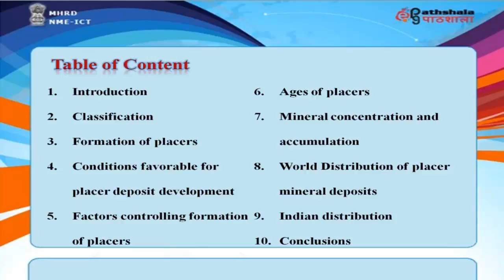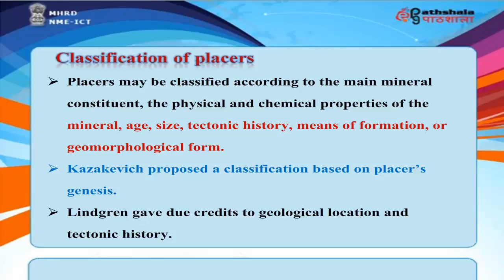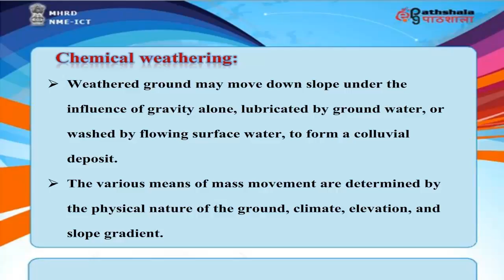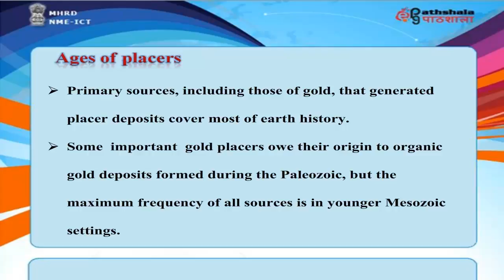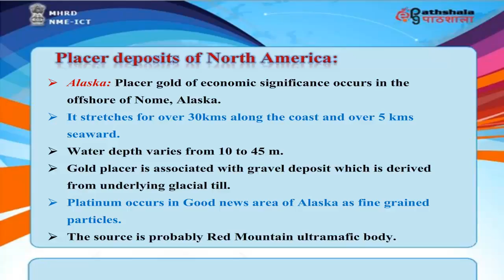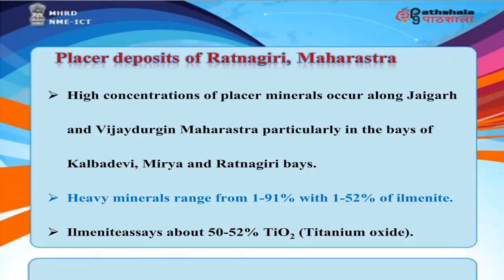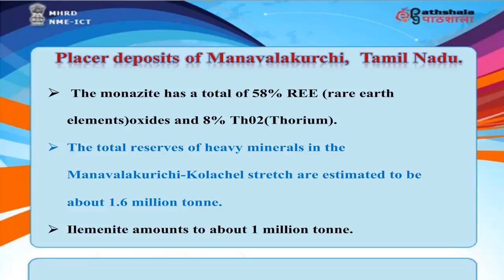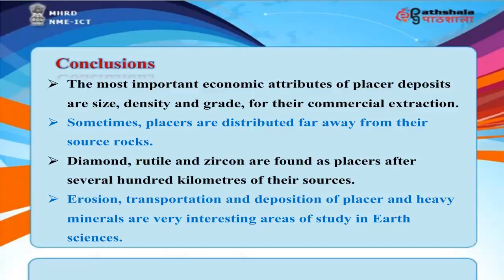032 Placer Deposits (ES)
Subject:Earth Sciences
Paper:Earth mineral resources